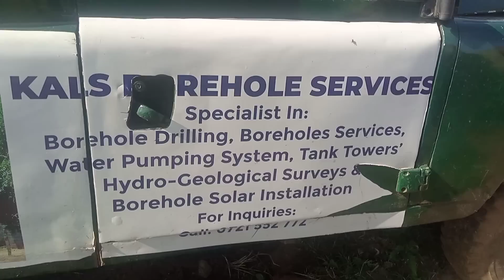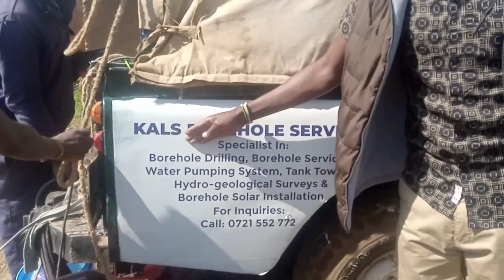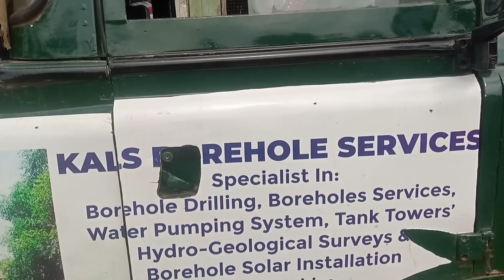My final Truth about Who is drilling a borehole water in Nyabohanse village .